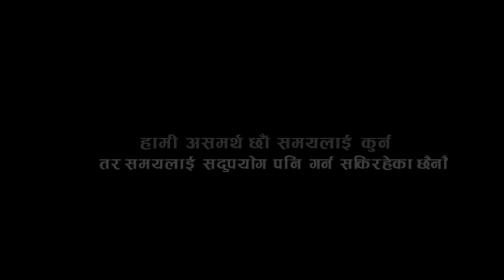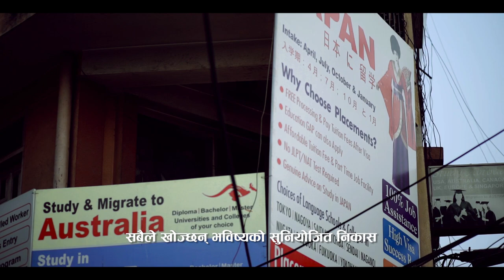अहिले नगरे कहिले हामीले नगरे कसले If not now when, If not us who.